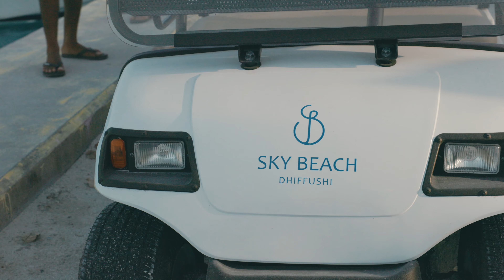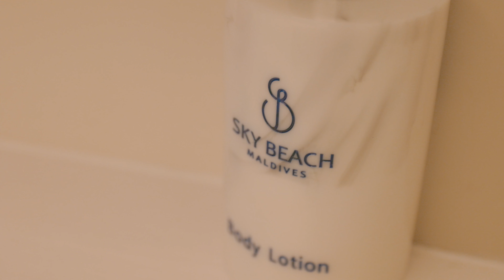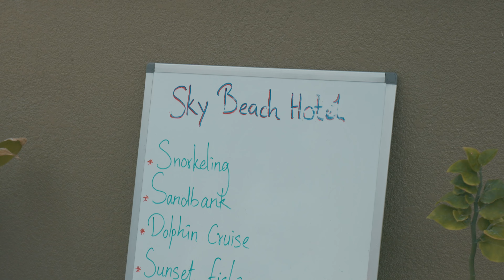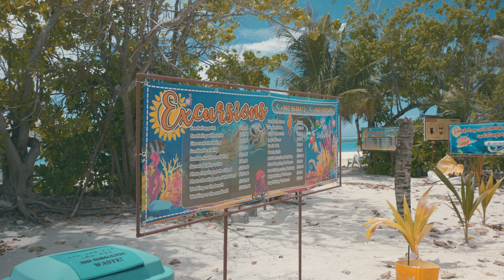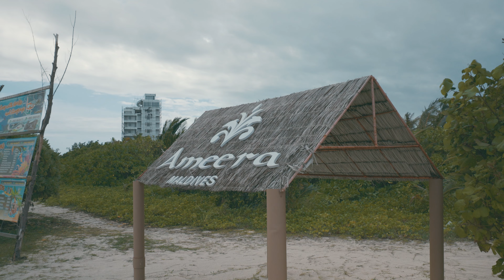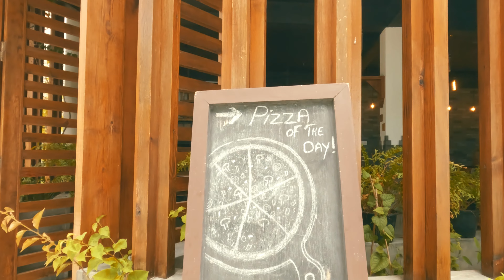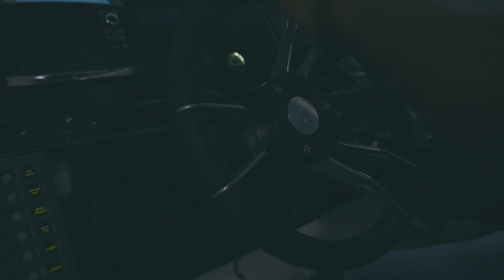Dhiffushi Island Maldives - Budget Holidays and water sports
This weekend we had a trip to Dhiffushi Island in Maldives

Camera
Back up DSLR
Main Camera